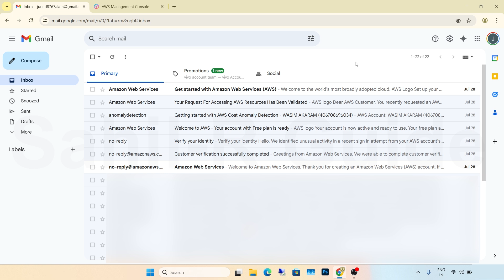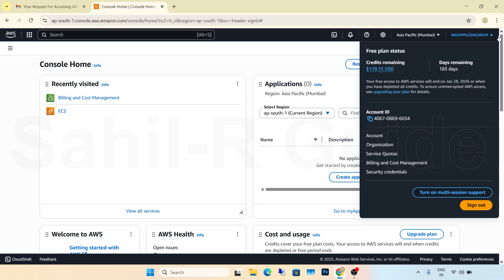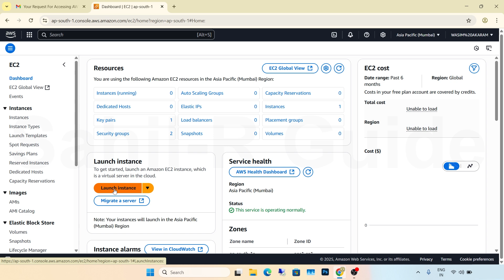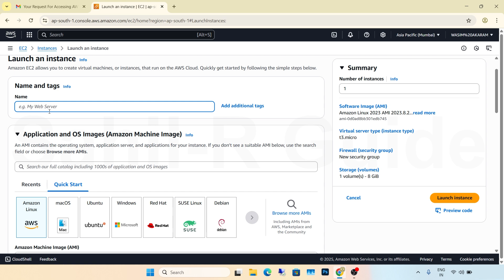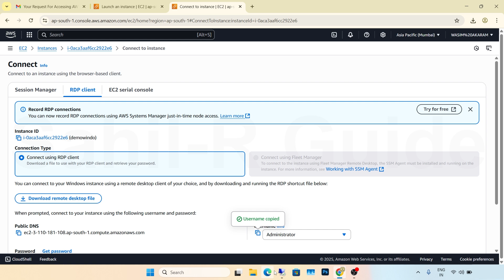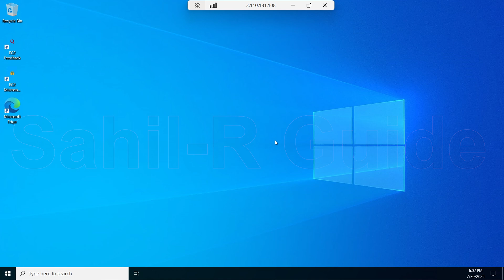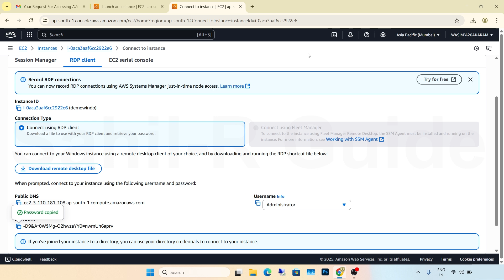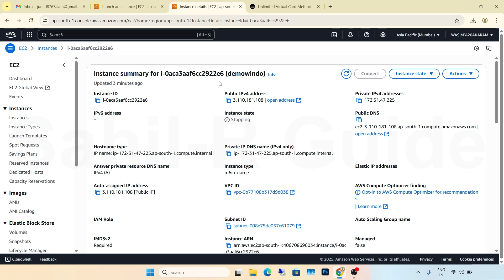Create VPS/RDP Using New AWS Free Tier Program | RAM 64GB, 8 Core, 200 GiB SSD FREE!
Create VPS/RDP Using New AWS Free Tier Program | RAM 64GB, 8 Core, 200 GiB SSD Free | AWS Free Tier $200 Free Credits | Amazon Web Services

In this video, learn how to create a powerful VPS or RDP using the New AWS Free Tier Program with $200 free credits. Get up to 64GB RAM, 8 vCPUs, and 200 GiB SSD completely free with Amazon Web Services. We’ll guide you step-by-step through the AWS account creation, credit activation, and VPS setup process. No need to worry about limitations—this method unlocks full performance for free! Whether you're a developer, student, or freelancer, this is the perfect solution for hosting, automation, or remote desktop usage. Watch till the end to avoid any errors and maximize your AWS free tier benefits.

Why choose AWS (Amazon Web Services)?

1. Free Tier Benefits – AWS offers generous Free Tier and promotional credits (up to $200+), allowing you to run powerful VPS/RDP setups at no cost for months.
2. High Performance – Get access to enterprise-grade infrastructure with up to 64GB RAM, 8 vCPUs, and fast SSD storage.
3. Global Availability – AWS has data centers worldwide, ensuring low-latency access and high uptime.
4. Scalability – Easily upgrade or downgrade server resources based on your needs.
5. Trusted & Secure – Used by companies like Netflix, NASA, and Adobe, AWS offers best-in-class security, monitoring, and reliability.

Wide Use Cases – Ideal for web hosting, app development, remote desktop (RDP), automation, VPNs, and more.